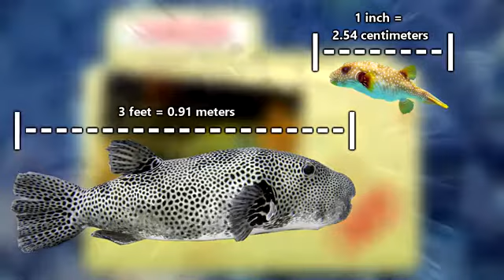Pufferfish facts a fish with a poisonous liver Animal Fact Files